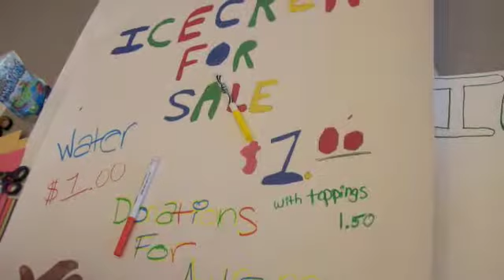Ysleta Club Spring 2012